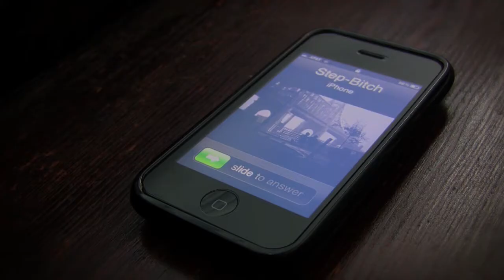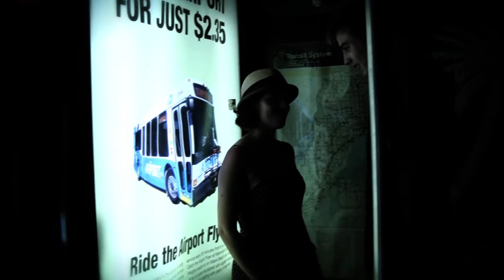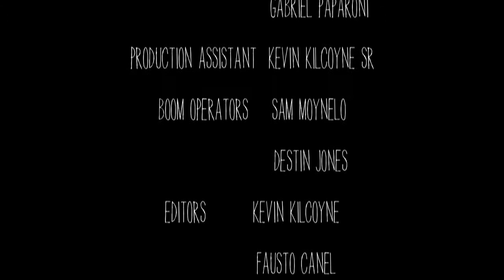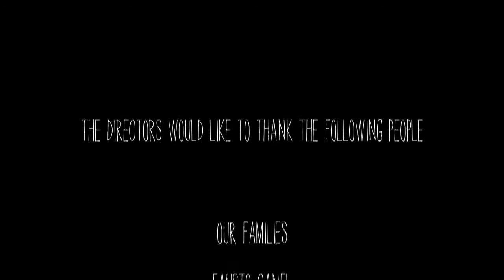What Makes You Happy?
Student film by Kevin Kilcoyne and Gabriel Paparoni starring Jean Louis Droulers